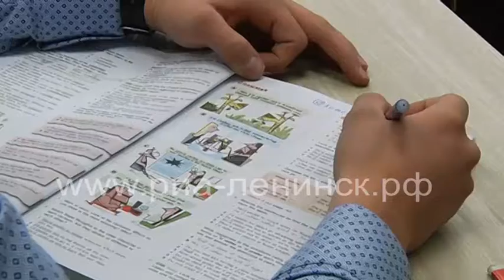Выплаты за классное руководство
Более 13 тысяч кузбасских педагогов получили федеральные выплаты за классное руководство.